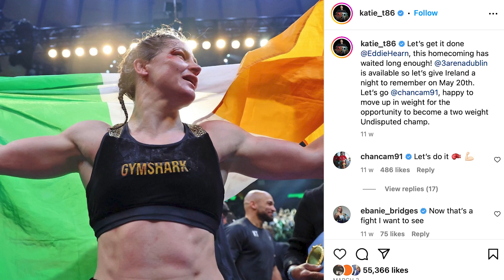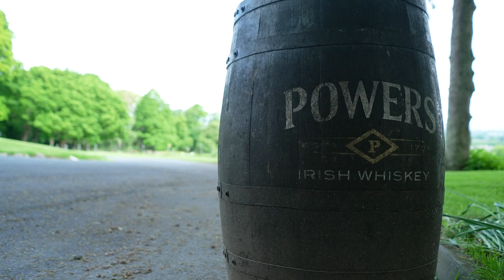Walk & Talk With Katie Taylor and Ariel Helwani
Ahead of her fight against Chantelle Cameron, Katie Taylor chats with Ariel Helwani about her boxing journey, future plans and more.